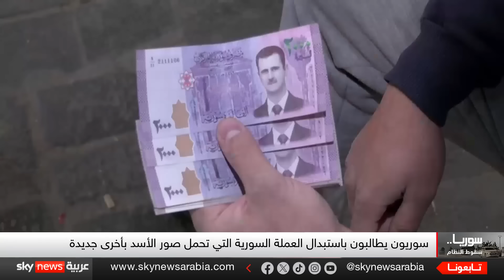كيف وجهت أوكرانيا ضربة لروسيا على أرض سوريا؟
كشف تقرير لصحيفة "واشنطن بوست" الأميركية، أن فصائل المعارضة المسلحة في سوريا حصلت على دعم عسكري واستخباراتي أوكراني، في خضم مساعي كييف لتقويض الوجود الروسي في الشرق الأوسط. وحسب الصحيفة، تلقت المعارضة المسلحة التي سيطرت مؤخرا على معظم المدن السورية وعلى رأسها العاصمة دمشق، طائرات من دون طيار ومعلومات استخباراتية من أوكرانيا.

أهم الأخبار والتحليلات في الشرق الأوسط والعالم، نتناول الأخبار العاجلة وتغطيات حية لأبرز القضايا والموضوعات الراهنة، مع تحليلات عميقة وتفاصيل دقيقة لأحداث تهمك